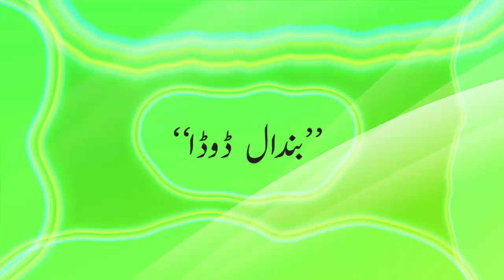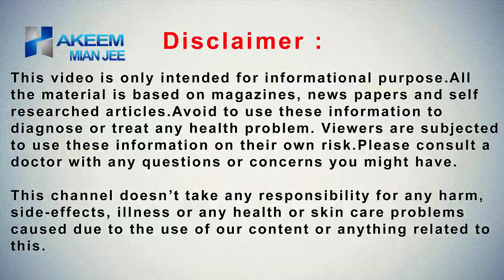Yarkan ka Ilaj In Urdu | Yarkan ka Dawai ke Qatro se Ilaj | Hepatitis | Hakeem Mian Jee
yarkan ka ilaj in urdu,kala yarkan,yarkan ka ilaj,yellow yarkan ka ilaj,hepatitis c,hepatitis c ka ilaj,yarkan ka gharelu ilaj,hepatitis ka desi ilaj,hepatitis treatment in urdu,yarkan ka illaj in just 4 days,یر قان,peela yarkan ka ilaj in urdu,yarkan ka rohani ilaj,hepatitis b and c treatment in urdu,jari botio se ilaj,ayurvedic ilaj,hakeem mian jee

Is channel me gharelo ilaj, desi ilaj, jari botio se ilaj, ayurvedic ilaj aur ghaza or perhaiz ke bare me bataya jae ga.